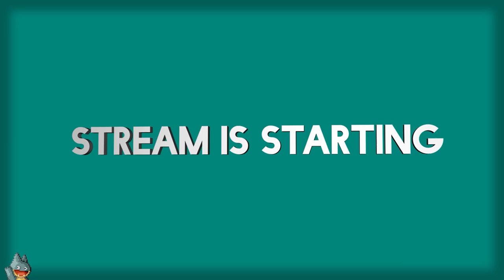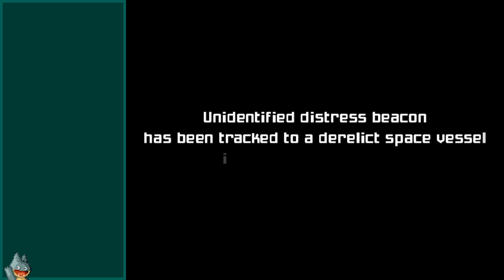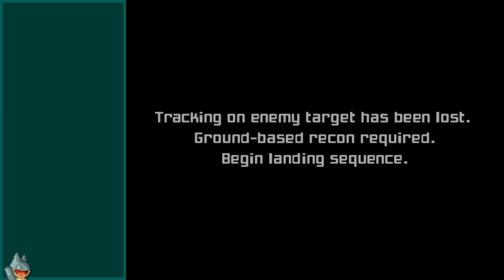Edge of Seventeen | Metroid Prime (GameCube) | Casual Playthrough (Day 1)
A casual stream of my first day playing Metroid Prime. In this, I gush about the game constantly, and somehow fit in a story from IGN about remakes.